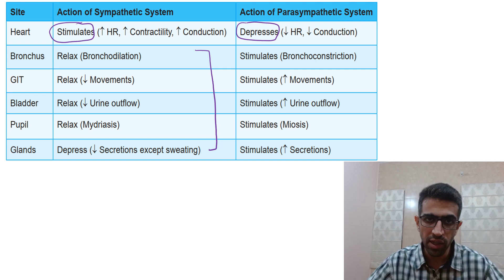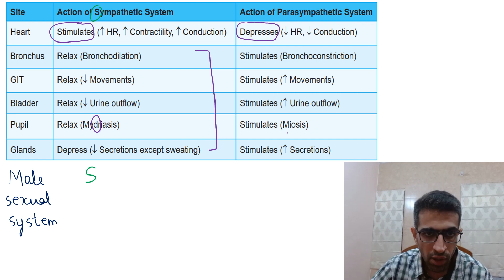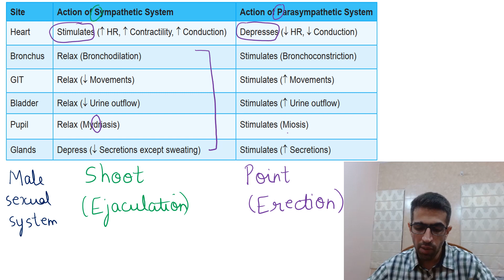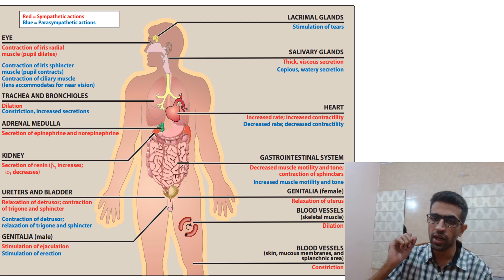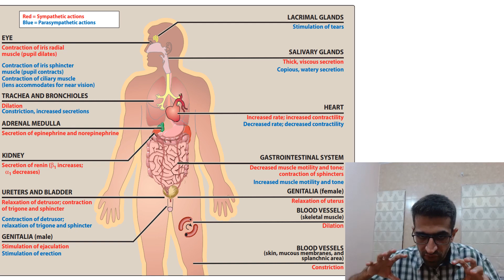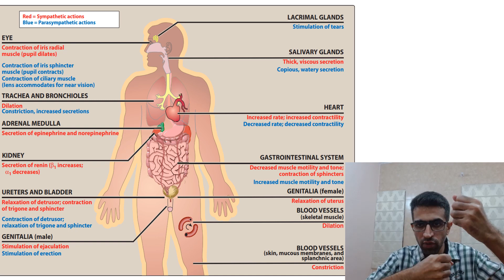autonomicnervoussystem introduction - 2